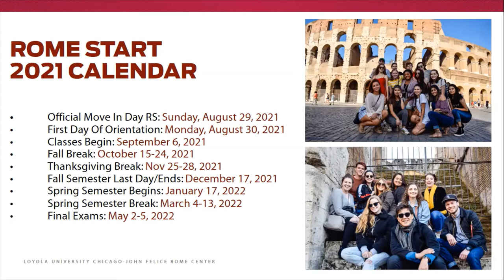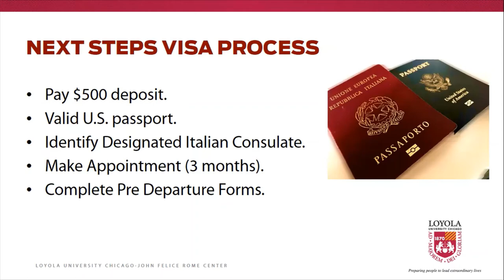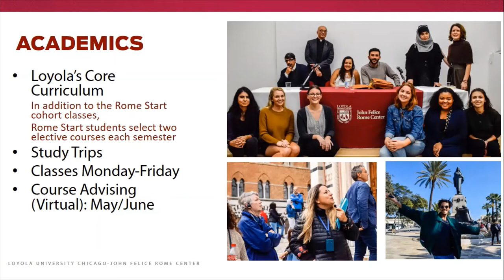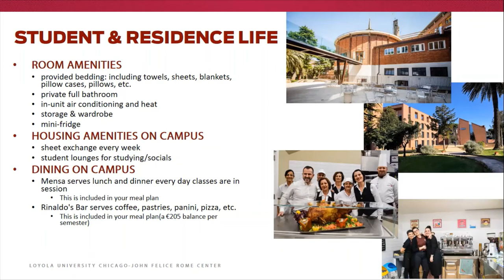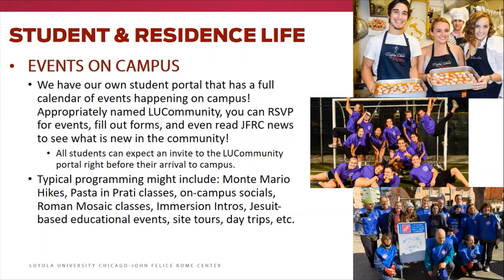Rome Start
Learn about our Rome Start program, a unique program that allows you to spend your first year of your Loyola career at our John Felice Rome Center!